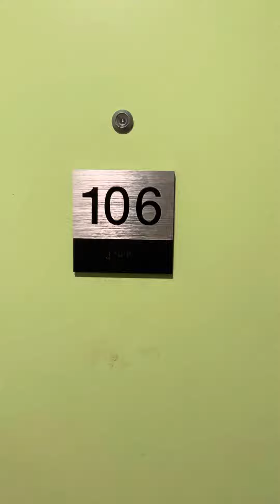AFH 106 mfte